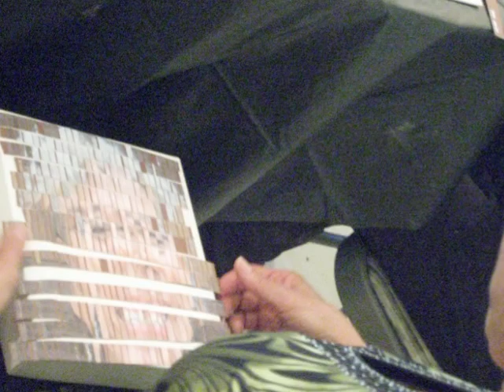Art Murmur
Open Floor Dance with Kathy Altman and Lori Saltzman
Art Murmur is an Art in Motion workshop